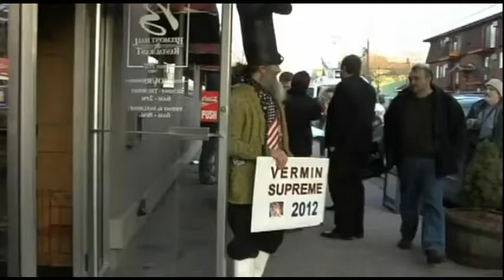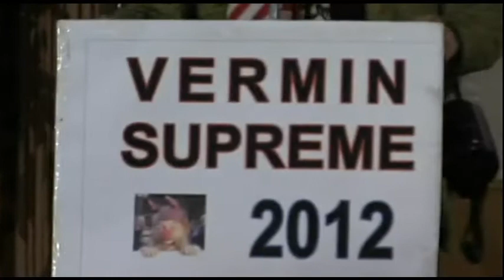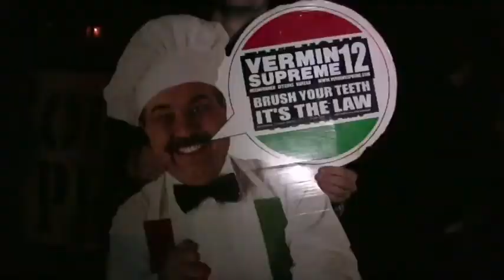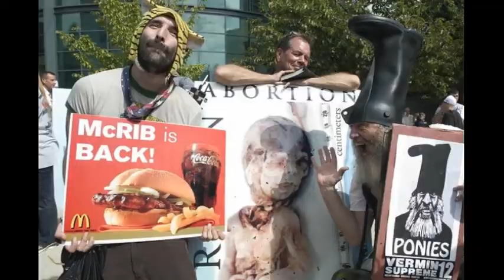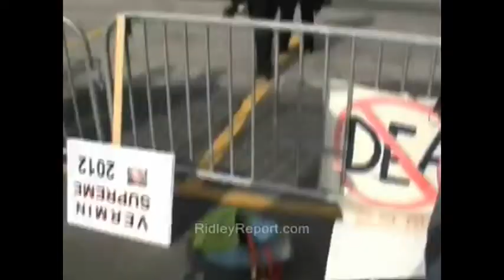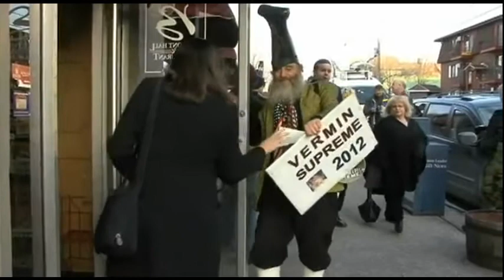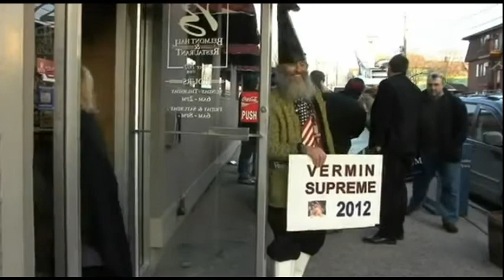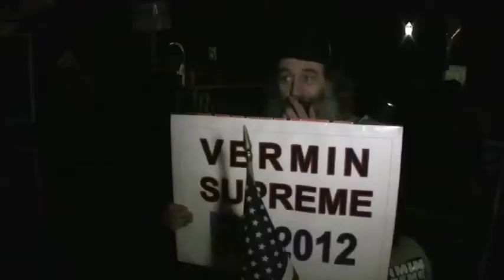Vermin Supreme on Free Talk Live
Presidential candidate Vermin Supreme of the Free Pony Party is a telephonic guest on Free Talk Live to give a status update on his campaign just days before the polls are set to open. From Nov 3 2012